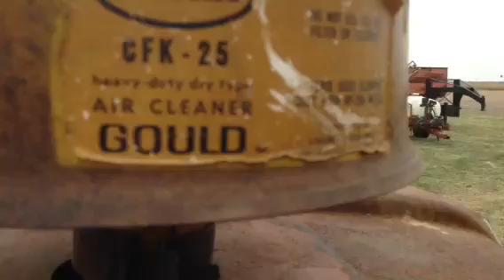Allis D17 Diesel Cold Start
Cold start-35 degree high.